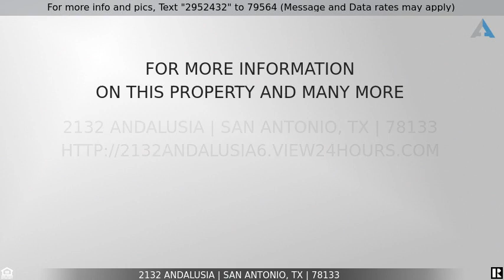Priced at $179,000 - 2132 ANDALUSIA, San Antonio, TX 78133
Come build your dream home in the Texas Hill Country of gated Cordova Bend, Alto Lago at Canyon Lake! This premium location offers easy access to San Antonio, New Braunfels, and Austin. Build a beautiful 2-story open floor plan and give yourself gorgeous 360 views of the beautiful canyon lake resort. The original builder had a plan built (included in additional information) for a 5 bedroom home with 3 baths, a study, a game room, and multiple decks. It included a 3-car garage with a side entry.  There was still plenty of room for a casita and pool. The excellent community amenities include a private 27-acre park with lake access, covered eating areas with BBQ grills, wilderness trails, hiking and biking paths, and a massive pavilion. There are two other parks within the community so everyone has a place to go and enjoy their own space! Easy access to shopping, entertainment, and restaurants! Lower property taxes, underground utilities, and acclaimed Comal ISD. Come see this dream lot and let's get you on the way to building your vacation home to live in today!